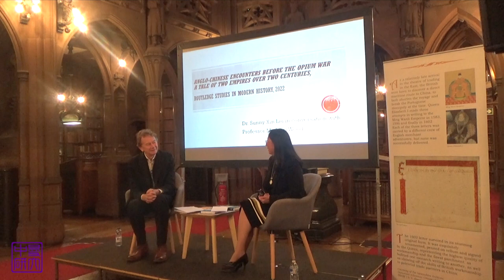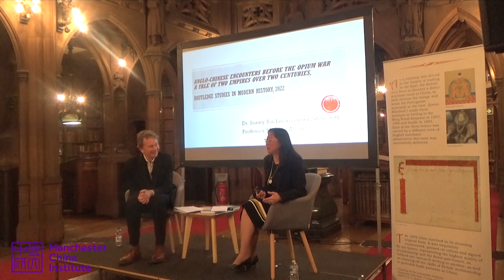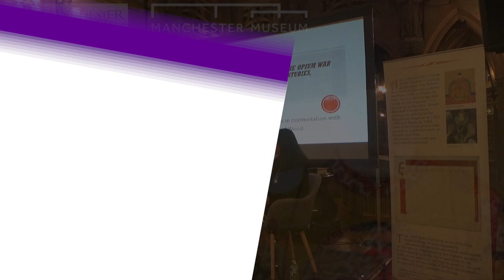Sunny Liu Investigates Early Anglo-Chinese Correspondence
You are watching Dr Sunny Xin Liu in conversation with broadcaster Michael Wood on the topic of Anglo-Chinese encounters before the Opium War. This virtual talk was organised by the Manchester China Institute at John Rylands Research Institute and Library on Thursday, 23 February 2023.
𝗘𝘃𝗲𝗻𝘁 𝗱𝗲𝘁𝗮𝗶𝗹𝘀

Dr. Sunny Xin Liu and Professor of Public History and broadcaster, Michael Wood unite for this intimate discussion about Dr. Liu's latest book, "Anglo-Chinese Encounters Before the Opium War, A Tale Of Two Empires Over Two Centuries" (Routledge, 2022).

Starting with Queen Elizabeth I’s letter to the Ming Emperor Wanli and ending with the letter from Lord Palmerston to the Minister of China just before the Opium War, this talk narrates the fascinating encounters between the two historic empires and explores the long journey from cultural diplomacy to gunboat diplomacy.

In this special talk, the speakers adopt a novel ‘mirror’ approach by pairing and comparing people, texts, gifts, commodities, artworks, architecture, ideologies, operating systems and world views of the two empires. While interweaving the most known diplomatic efforts at the official level with the much unknown intellectual interactions at the people-to-people level, this approach allows an analysis of how the two empires created frameworks for understanding “Self and Other” from both Sino-centric and Anglo-centric points of departure, telling stories that have been understudied in the grand narratives, and reflecting on their implications on today’s bilateral relations.

The event also marked the opening of the new China Culture Gallery at the Manchester Museum, where various narratives on historical Anglo-Chinese encounters will also be exhibited.
𝗦𝗽𝗲𝗮𝗸𝗲𝗿 𝗶𝗻𝗳𝗼𝗿𝗺𝗮𝘁𝗶𝗼𝗻

Xin Liu graduated with two BA degrees from China Foreign Affairs University in Beijing and a MBA in Change Management from the University of Central Lancashire in 2002. She received her PhD in China’s Cultural Diplomacy at the same university, where she has been teaching as a Senior Lecturer in the School of Humanities, Language and Global Studies since 2008. Her research interest lies in the multidisciplinary area covering public diplomacy, cultural studies, media and communication, and China’s relations with the West. Apart from nine translated books, Dr Liu’s major publications include multiple research papers in top-rated journals such as Journal of Contemporary China, Asia Studies Review, and two monographs: China’s Cultural Diplomacy: A Great Leap Outward? (Routledge, 2019), and Anglo-Chinese Encounters Before the Opium War, A Tale of Two Empires Over Two Centuries (Routledge, 2022). She is now working on her new book provisionally titled A Historical Tempest in a Teapot, the Story of Cha and China.

Michael Wood is an English historian, broadcaster, and Professor of Public History at the University of Manchester. From exploring international history with undergraduates to being a patron of the Manchester Histories Festival, leading historical field trips and giving public lectures, Prof Wood has become an emblematic figure at the University of Manchester. Outside academia, he has presented numerous well-known television documentary series from the late 1970s to the present day. Prof Wood has also written a number of books on English and Chinese history, including The Story of England, The Story of China, In Search of the Dark Ages, The Domesday Quest, and In Search of Shakespeare.